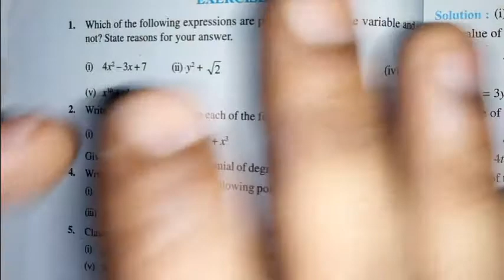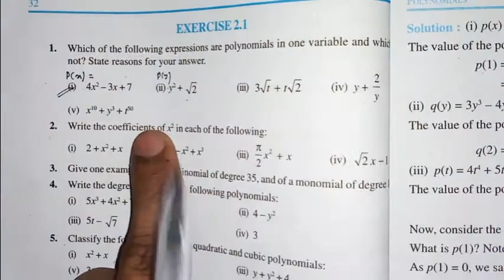POLYNOMIAL FOR CLASS 9 EX. 2.1 (PART 1) BY AKASH AGARWAL